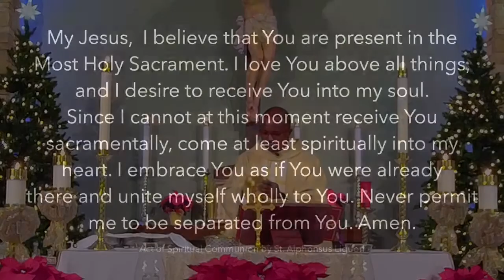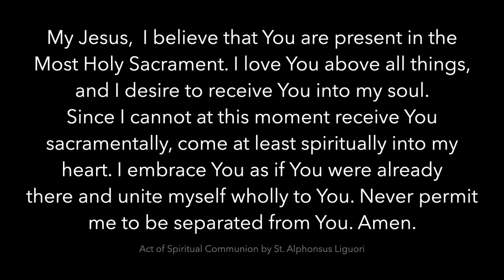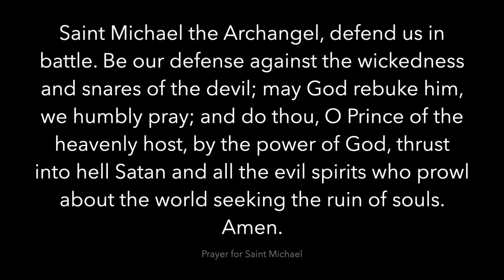Solemnity of Mary, Mother of God Vigil Mass for December 31, 2020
Holy Day Vigil Mass celebrated at Resurrection Church in Tempe, Arizona.